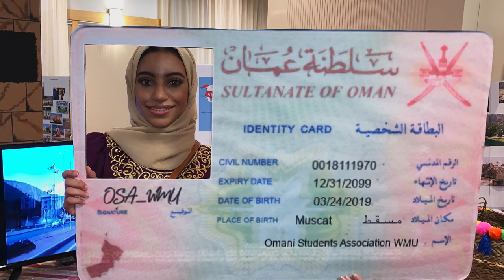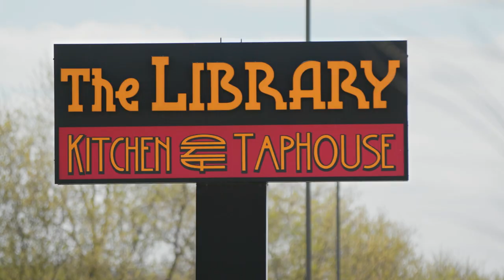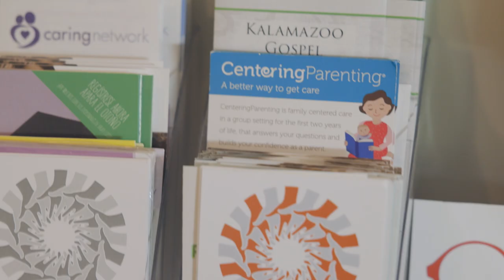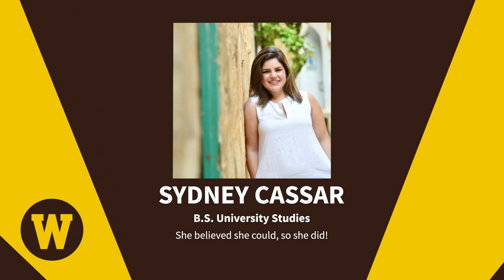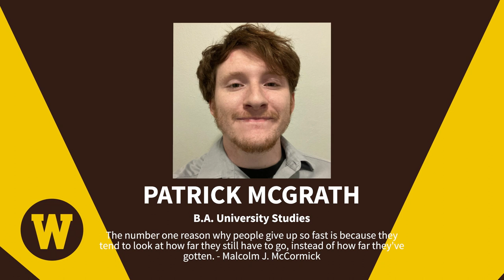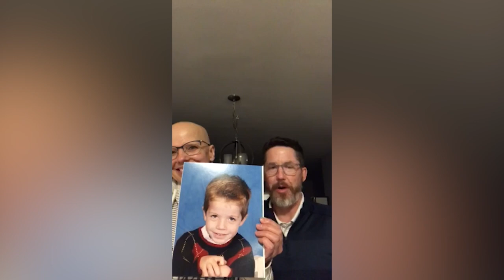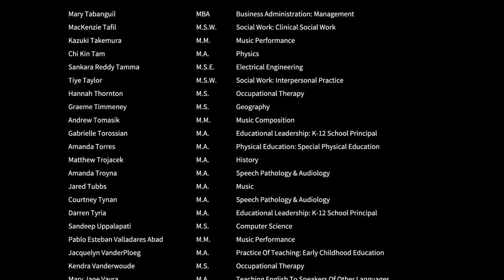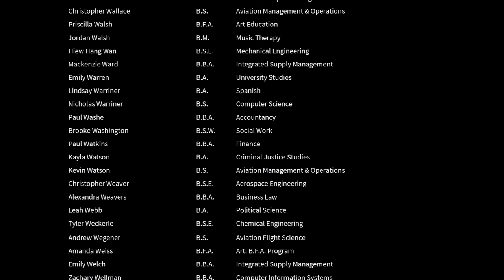Spring 2021 Virtual Commencement: WMUx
WMU presents Spring 2021 Virtual Commencement for WMUx.

Video created by Overneath
"Moment In Time" by Gyom
"Shine All Around" by Gyom
"Purcell Trumpet Voluntary" by Ashoka
"Handel - Alan Hornpipe" by Wilfred Symphony Orchestra
"Perfect Vision" by Immersive Music

All watermarked footage is owned by MLive Media Group. Western Michigan University & Overneath Creative were granted permissions to use this footage for the purpose of the Commencement video series.